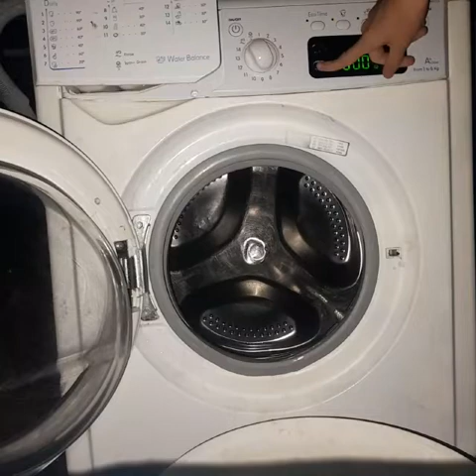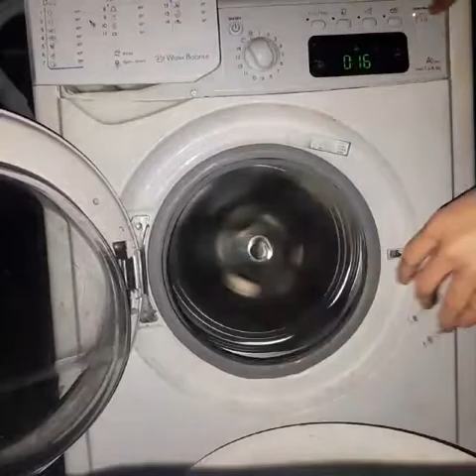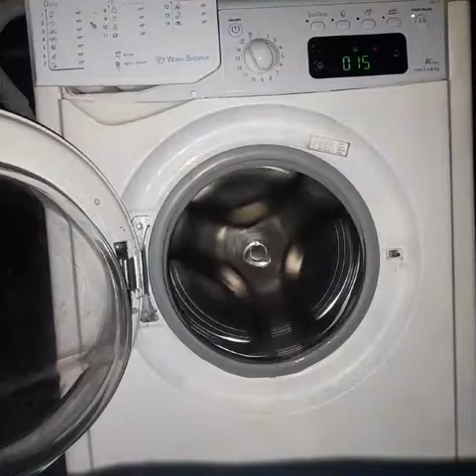Indesit open door spin